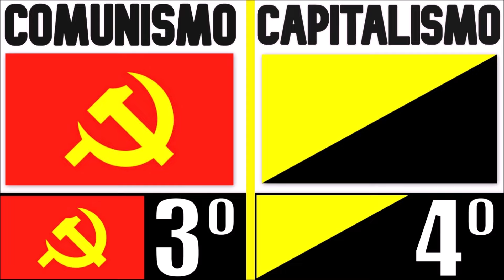LAS 7 ID€0L0G1AS MÁS PR0H1B1DAS DEL MUND0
Video creado por petición de ric